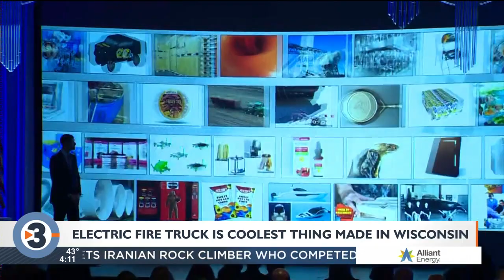Electric fire truck wins 2022 Coolest Thing Made in Wisconsin contest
A winner has been named in this year's Coolest Thing Made in Wisconsin contest.